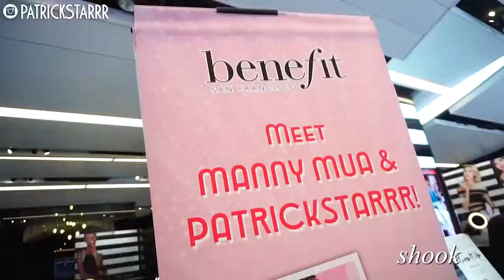manny mua social climbing for 4 minutes straight